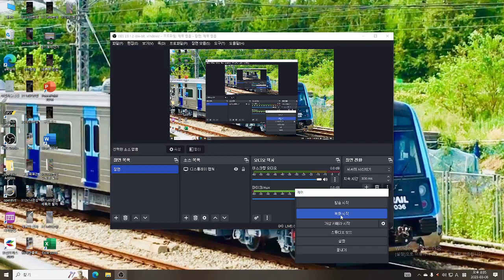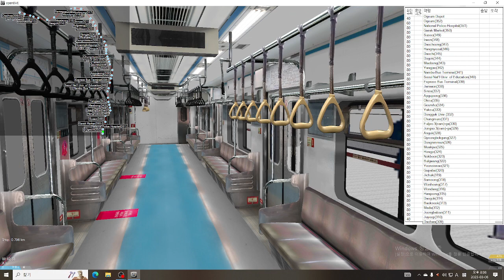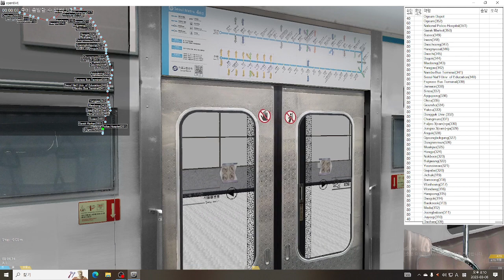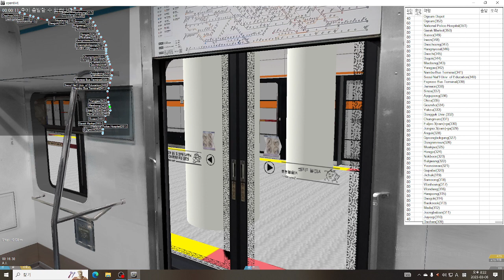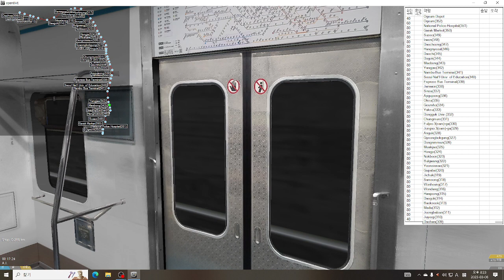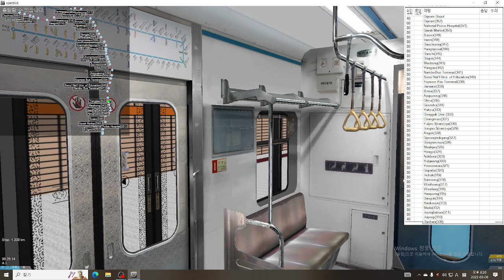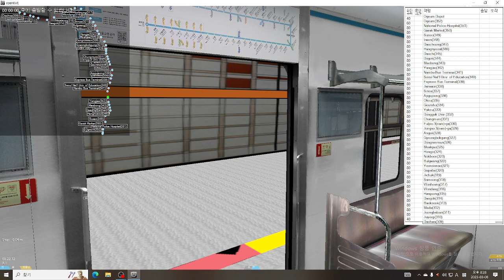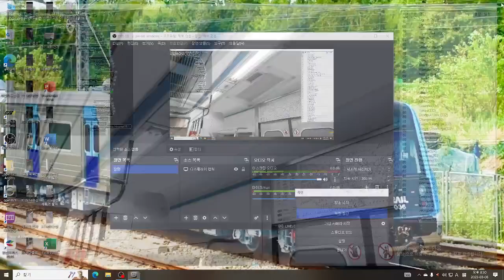openbve 3호선 오금역에서 남부터미널역 주행 s3136 열번